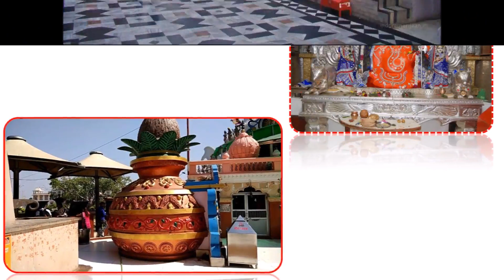best toursit place madhya prades 2021 top tourist place madhya pradesh 2021 tourism place 2021-2022